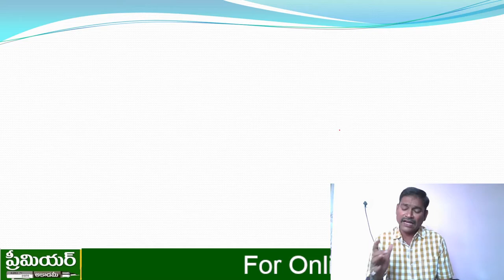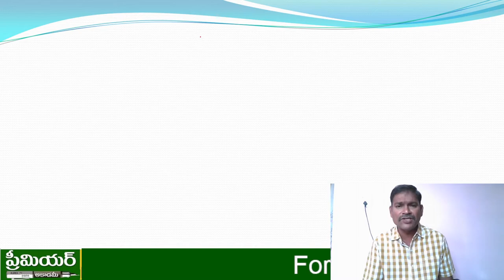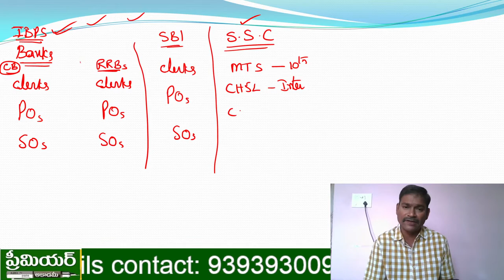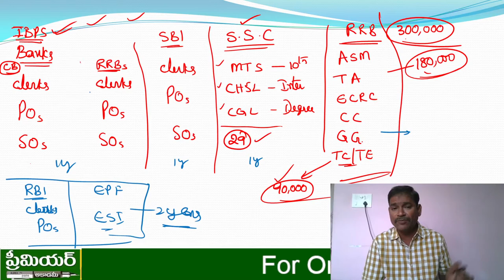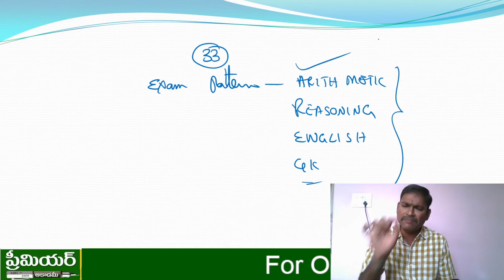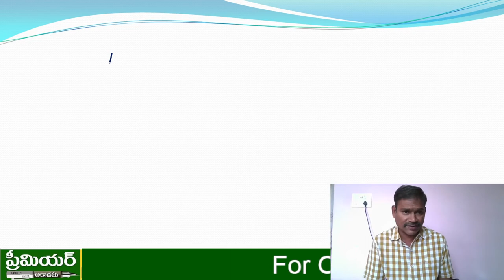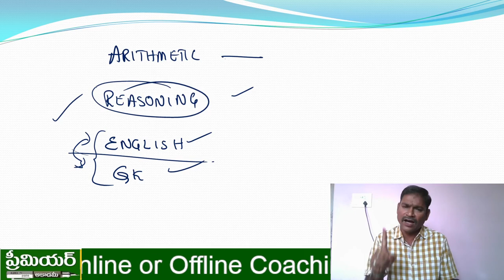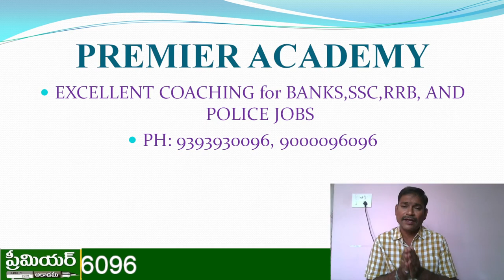arithmetic by subrahmanyam sir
arithmetic for bank , ssc, rrb, and police jobs